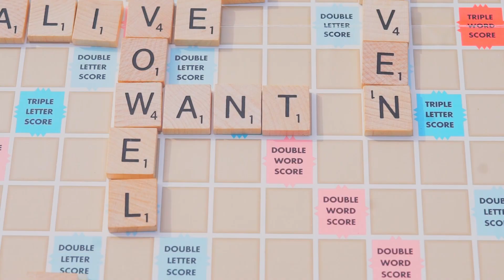Can I Buy A Vowel? - A Short Film by Kira Bedell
Kira Bedell makes her directorial debut with her solo film "Can I Buy A Vowel?". Her audio engineering and cinematography skills were put to the test, as she has no access to industry standard gear. This film was shot on a Sony A6000 and the audio was recorded on a combination of an iPhone 7 and iPhone SE microphone. Simple Productions is looking forward to seeing the filmmaking evolution of Ms. Bedell over the coming weeks.